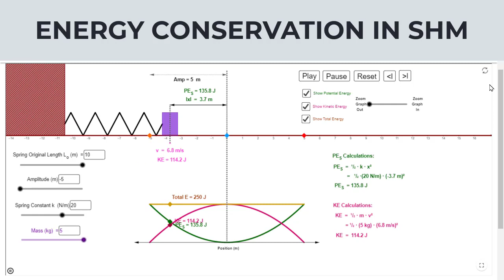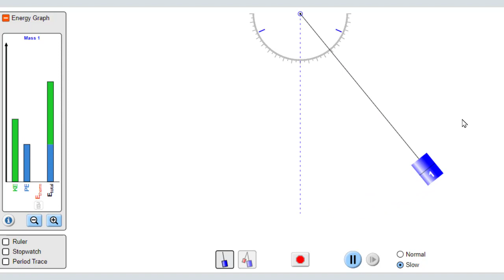ENERGY CONSERVATION IN SHM | CHAPTER 07 | OSCILLATIONS | FSC FIRST YEAR PHYSICS LECTURE